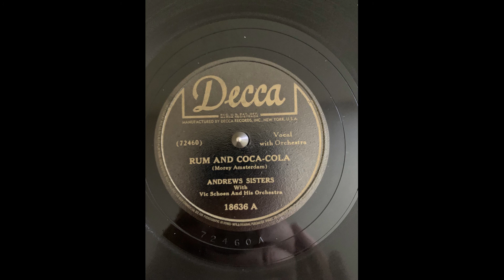Andrews Sisters Rum And Coca-Cola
Decca 18636 A (72460 A) recorded 10/18/1944